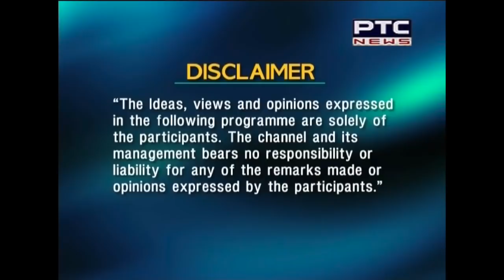Khaas Mulaqat with Parminder Singh Dhindsa, SAD Leader